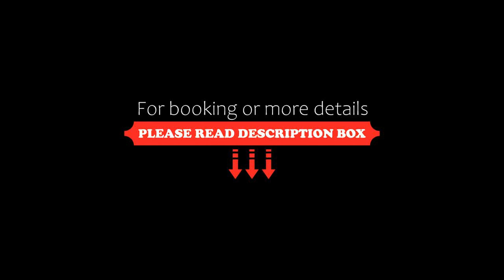Liberty Lykia, Oludeniz, Turkey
About Property:
Located on the seafront of Oludeniz, Liberty Lykia has a 750-metre-long private beach, 4 swimming pools, a minigolf course and a spa centre. The hotel offers a wide range of activities from diving to paragliding.
Set among the green garden, the spacious villas of Liberty Lykia include a private kitchen with kitchenware. Each villa includes air conditioning, a flat-screen TV and a balcony. Each also offers tea and coffee setup.
Liberty Lykia has 7 restaurants serving selected dishes ...
Property Type: Resort
Address: Kıdrak Mevki Oludeniz Fethiye, 48300 Oludeniz, Turkey
Searching For
1. Liberty Lykia - Oludeniz - Turkey
2. Liberty Lykia - Oludeniz - Turkey Address
3. Liberty Lykia - Oludeniz - Turkey Rooms
4. Liberty Lykia - Oludeniz - Turkey Amenities
5. Liberty Lykia - Oludeniz - Turkey Offers and Deals
Audio Credit:
Track Title: Subway Dreams
Artist: Dan Henig